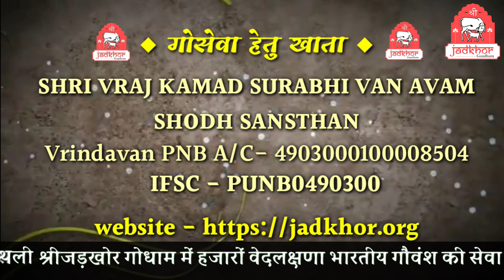|| किसी साधु या ब्राह्मण में दोष दिखे तो क्या करें ? || श्री राजेन्द्रदास जी महाराज ||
In the Braj Chaurasi Kos area, thousands and thousands of ethnic Indian breeds of cows are served and cared for regularly at Shri Jadkhor Gaudham, and the surrounding area is the original gaucharan sthali of Prabhu Krishna and Balram ji. You can be a part of the Gausewa campaign and provide your support. You may kindly donate to our bank account as the details mentioned here...Punjab National Bank ,A/C No. - 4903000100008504, IFSC - PUNB0490300, Name of Account - Shri Vraj Kamad Surabhi Van avam Sodh Sansthan, Bank Branch is at Vrindavan OR you can directly donate on our

ब्रज चौरासी कोस क्षेत्र में भगवान श्रीकृष्ण-बलराम की गौचारण लीला स्थली श्री जड़खोर गौधाम में हजारों वेदलक्षणा भारतीय गोवंश की सेवा संचालित हो रही है | गौसेवा के इस महाअभियान में आप भी अपना सहयोग प्रदान कर सकते हैं । आप अपनी सहयोग राशि श्री ब्रज कामद सुरभि वन एवं शोध संस्थान के वृन्दावन PNB A/C- 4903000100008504, IFSC - PUNB0490300 में सीधे जमा कर सकते हैं अथवा हमारी वेबसाइट के माध्यम से भी दे सकते हैं।
गौशाला से संबंधित कोई भी जानकारी प्राप्त करने के लिए सम्पर्क करें -